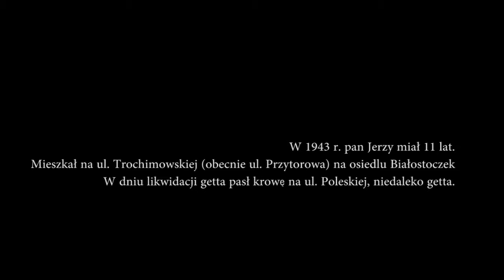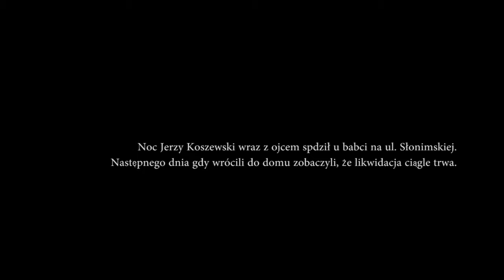Likwidacja białostockiego getta. Wspomina Jerzy Koszewski.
W okresie II wojny światowej niemal każde miasto i miasteczko w części Europy okupowanej przez Niemców przedzielone było murami getta. Ich historie opowiedzieć można na tysiące sposobów, jednak wszystkie łączy to samo: nędza, głód, niewyobrażalne cierpienia, często rezygnacja i zwątpienie. Na tym tle czynny opór to nie tylko akt heroizmu, ale wyjątkowo mocny wyraz woli życia. Najpierw w kwietniu 1943 roku w Warszawie, a następnie 16 sierpnia w Białymstoku – garstka powstańców ruszyła przeciwko Niemcom, szykującym ostateczną likwidację gett. Walka od początku skazana była na niepowodzenie, jednak nie zwycięstwo było w niej stawką a honor, wola przeciwstawienia się niemożliwej do powstrzymania sile. W dniu walki większość białostockich Żydów była nieuzbrojona. Zaś Niemcy – nauczeni już warszawskim doświadczeniem – zmobilizowali o wiele więcej wojska i sprzętu niż na początku wiosny 1943 r. w stolicy. Zaledwie kilkudziesięciu żydowskich bojowników stanęło do walki 16 sierpnia. Do dziś historycy nie są pewni, jak długo trwało powstanie – dobę, dwie, a może tylko kilka godzin? Większość powstańców zginęła od razu, o losie dowódców powstania nie ma do tej pory pewnych informacji.

Pełna relacja Jerzego Koszewskiego dostępna jest w Mediatece CLZ w Centrum im. Ludwika Zamenhofa.